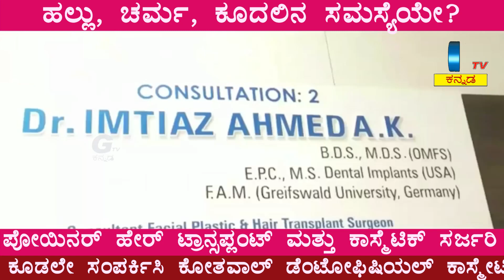ಇಂಡಿಯಲ್ಲಿ ಅಚ್ಚರಿ ಮಗುವೊಂದು ಜನನ ತಾಳುವ ಮೂಲಕ ಜನರಲ್ಲಿ ಅಚ್ಚರಿ ಉಂಟು ಮಾಡಿದೆ.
ಪ್ರತಿಭೆಗಳಿಗೆ ಪ್ರೋತ್ಸಾಹ
ನಿಖರ ಸುದ್ದಿ
ಮನರಂಜನೆ